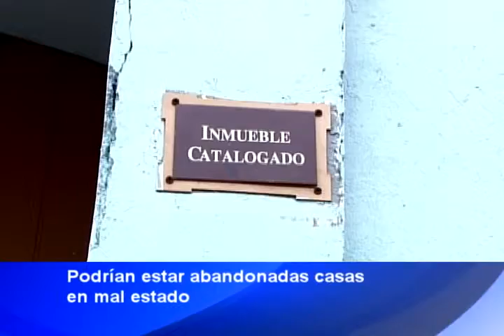Podrían estar abandonadas casas en mal estado